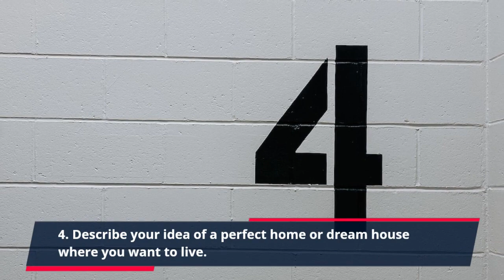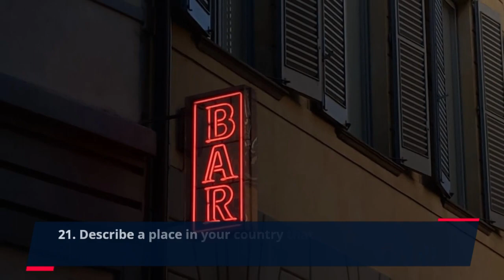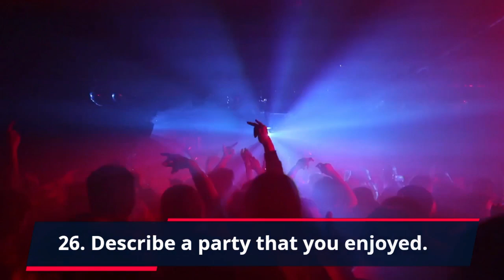SEPTEMBER TO DECEMBER 2023 CUE CARD LIST | Speaking Topics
This video is about new cue cards

describe a place or country in which you would like to live or work for a short period of time